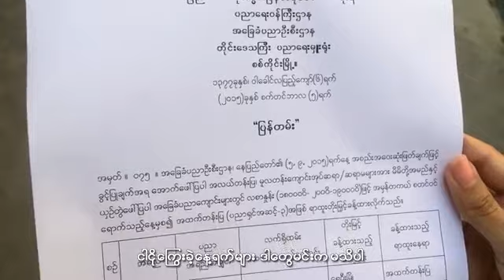ကမ္းစပ္ ဒဏၰာရီ ေတးဆို - မေနာ ေတးေရး - သဟာေအာင္